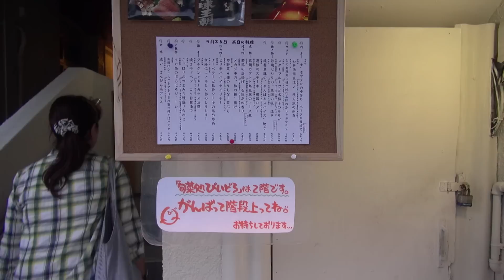Izakaya Naha 那覇でおもてなしの心の居酒屋びいどろ:Gourmet Report グルメレポート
沖縄 渡嘉敷旅行記 #08 気遣いが温かい沖縄居酒屋びいどろ編
みみさん沖縄 渡嘉敷島に行く旅行記：目次

那覇の夜。
居酒屋さんで夕食を食べることにしました。

何度も那覇には来てます。
だからおいしい居酒屋さんはいくつか知っています。

でも、せっかくなんで初めての居酒屋産に行くことにしました。

JALシティ那覇の裏手にあります。
小さいビルの二階。

階段に気遣いのメッセージがありますね。

そして、予約しておいたので。
テーブルにもウェルカムメッセージが。
これはうれしいね。

料理は、基本の郷土料理もあります。
でも、沖縄ばかりではありません。
創作料理も充実です。

沖縄は、ふーちゃんぷるーとそーめんタシャー。
ふーチャンプルーは必ず頼む一品。
そーめんタシャーは、いわゆるそうめんチャンプルーのことね。
つきだしが、自家製じーまみー豆腐ってのもうれしい。

創作料理。
セーイカのコク旨自家製ラー油たれユッケ。
一押しの人気メニューですって。

アグーもお刺し身もおいしかったです。

本日のグルメリポートでした。

Dinner at Naha.
We decided to eat dinner in the Izakaya.

This Izakaya is located near the JAL City Naha.

In this Izakaya, you can eat Okinawan cuisine.
This Izakaya has some kind cuisine not of Okinawa.

Food is very tasty.

Tuna Sashimi.
Jimami tofu.
Ika Yukke.
Somen.

60pでの撮影です。

MIMINOME-MOVIE
みみさん
Mimi-san